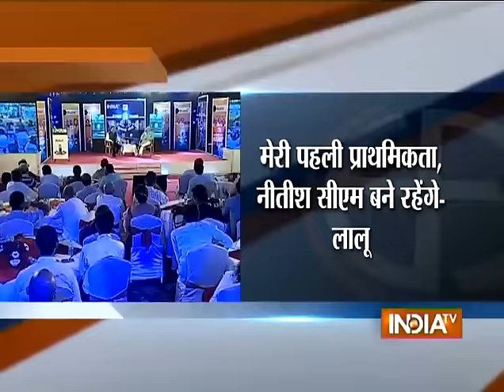IndiaTV Conclave: Watch Lalu Prasad Yadav at Chunav Manch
Bihar Chunav Manch 2015: Watch Lalu Prasad Yadav at Chunav Manch

Watch India TV conclave 'Chunav Manch' ahead of Bihar Assembly Elections.